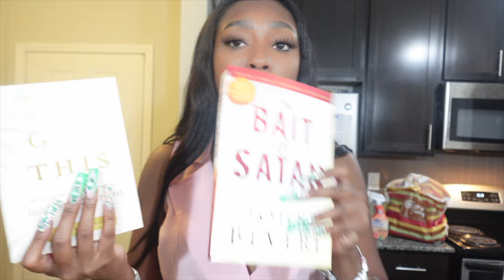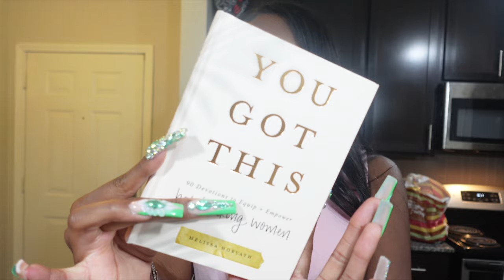WEEKEND VLOG: NEW NAILS | AMAZON HAUL | EASTER VLOG !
MISS V'S CLASSROOM WISHLIST: